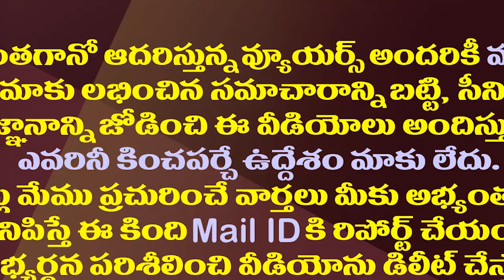నిమ్మగడ్డపై హైకోర్టులో కొడాలి నాని పిటిషన్|Kodali Nani Challenges Nimmagadda Show Cause Notice In HC